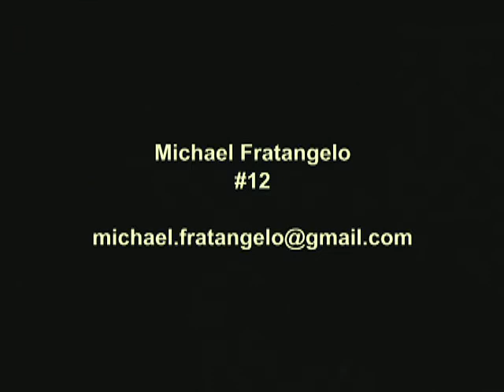Michael Fratangelo Basketball Highlights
Michael Fratangelo Basketball Highlights.  6' 3" (191cm), 195 lbs.